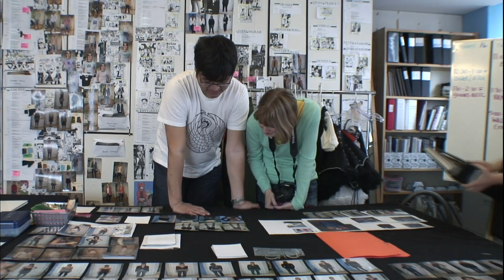Scott Pilgrim vs. the World - Behind the Scenes - Scott Pilgrim the Comic Book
Scott Pilgrim vs. the World arrives 11/9 on Blu-ray, DVD & Digital Download. Behind the Scenes Bonus Feature clip: Scott Pilgrim comic creator Bryan Lee O'Malley's role in the film production.